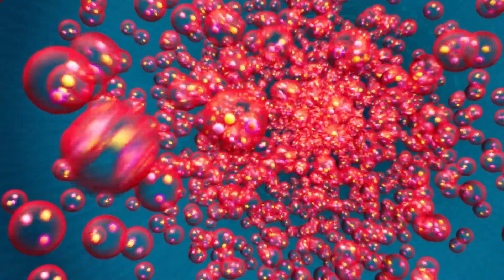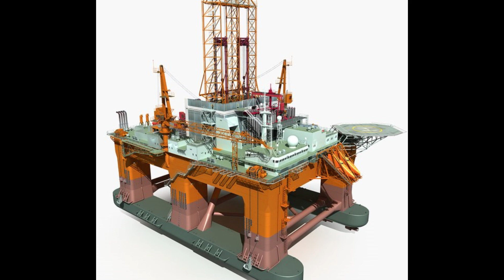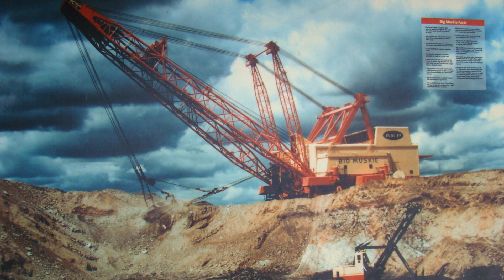10 MEGA MÁQUINAS INCRÍVEIS E COLOSSAIS CRIADAS PELO HOMEM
Desde a fase da revolução industrial, as máquinas vêm auxiliando e, em alguns casos, substituindo a mão de obra humana, notadamente em atividades repetitivas e que exigem grande quantidade de operários e tempo.
Assim, o ser humano se voltou para a criação de tarefas complexas, inclusive o desenvolvimento de máquinas para esses mercados promissores e algumas delas são: Mega máquinas! Este é o canal Curiando o Mundo! E no vídeo de hoje, apresentaremos 10 de algumas dessas incrÍveis e colossais criações da Engenharia Humana!